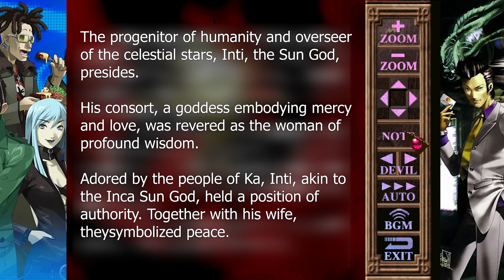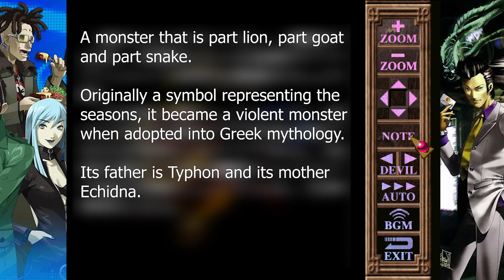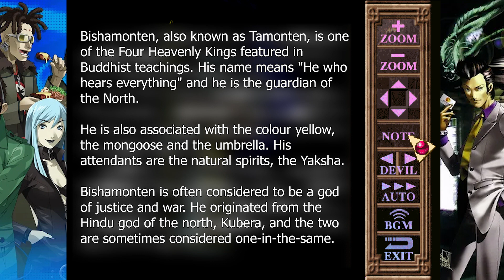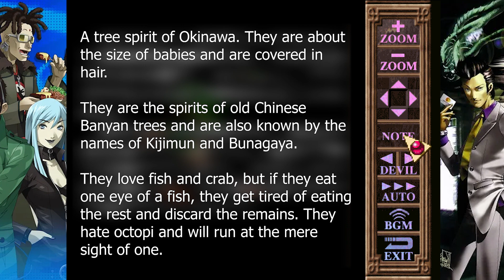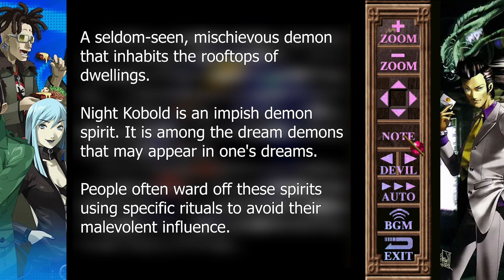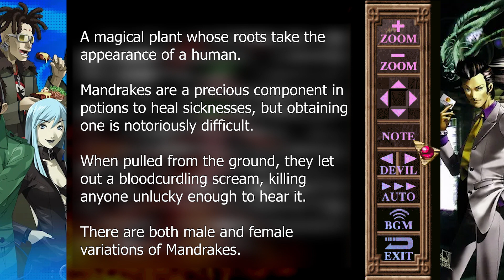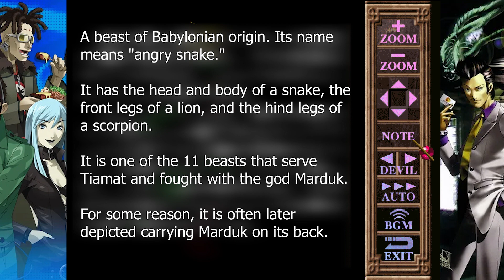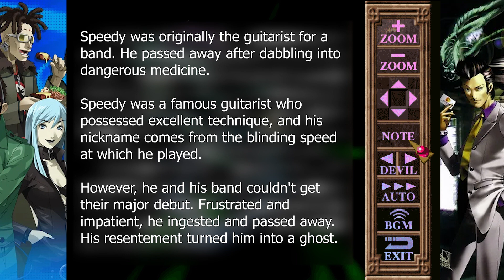Devil Summoner: Akuma Zensho | Demon Compendium [English Translated] SMT Shin Megami Tensei Spinoff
This game is Devil Summoner: Akuma Zensho. This is a really unique "game", it's contains ONLY demon compendium entries with high quality artwork and lore descriptions, it doesn't have any Shin Megami Tensei (SMT) gameplay nor storyline. The demon compendium was actually introduced with SMT Nocturne in 2003, so there was no way to view demons or descriptions before that back in 1997 when this released! I've translated descriptions myself or I've used the official in-game descriptions from later localized games if available. I noticed that this game has a lot of lore for each entity, but later games summarize them and a lot of the details were unnecessary so I did trim the fat the summarized it succinctly if possible.

There are other tabs with the demon's stats and skills, but I didn't think it was worth translating or going through, I just wanted to see the artwork and lore descriptions more.

It was released in 1997 in Japan for the Sega Saturn, it was released after the original Devil Summoner so it mostly has demons from that game, but it has some demons from the earlier games too that are recycled through the games. Interestingly some demons are only from Devil Summoner, and nowhere else, neither earlier nor later games (Oliver, Es, etc). Whereas other demons are re-used up to this day in the latest Persona games (Jack Frost, Mothman etc). The bosses are really interesting and I put them at the end. If you've ever wondered where your favorite entities come from this is definitely an interesting lore book. I wish Atlus would do something like this nowadays, I'd definitely buy a book with every single demon entry in the series...